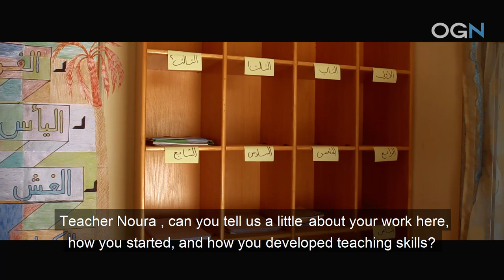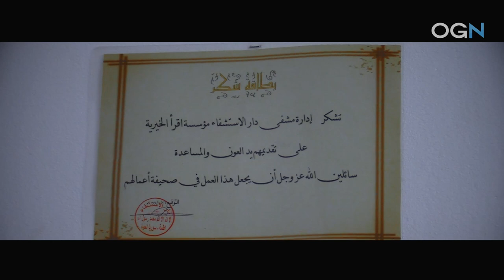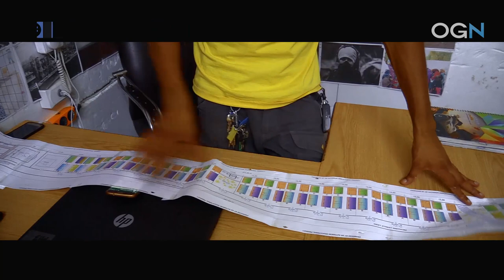Hard Workers Series #3: Tauqir Sharif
There are those who sit at home and complain and there are those who go out and work hard in spite of the pain! "Hard Workers" series focuses on British born Tauqir Sharif in Syria.  Please watch, share, and be inspired to do more!